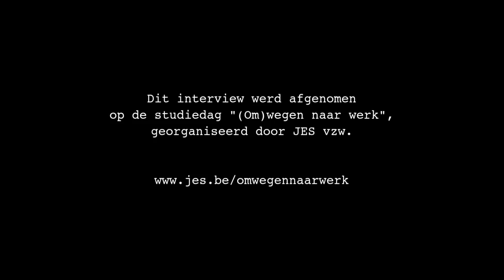Is jeugdwerkloosheid de schuld van het onderwijs? - Mieke Van Hecke (katholiek onderwijs)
Hoe komt dat er zoveel kort geschoolde jongeren in de steden werkloos zijn? Is het allemaal 'de schuld' van het onderwijs? Mieke van Hecke, directeur-generaal van katholiek onderwijs, licht haar visie toe en gaat dieper in op de onderwijshervorming die in de steigers staat. Dit interview werd afgenomen op de studiedag (Om)wegen naar werk.